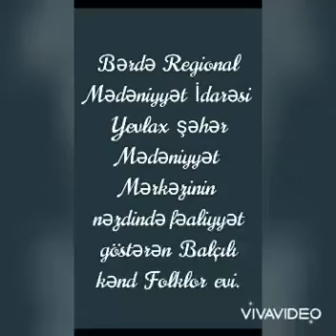Yevlax şəhər M.Mfilialı Balçılı kənd F.evi Zəngilan rayonunun işğalı günü ilə əlaqədar videoçarx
Bərdə Regional Mədəniyyət İdarəsi Yevlax şəhər Mədəniyyət Mərkəzinin filialı Balçılı kənd Folklor evi Zəngilan rayonunun işğalı günü ilə əlaqədar videoçarx hazırlayıb